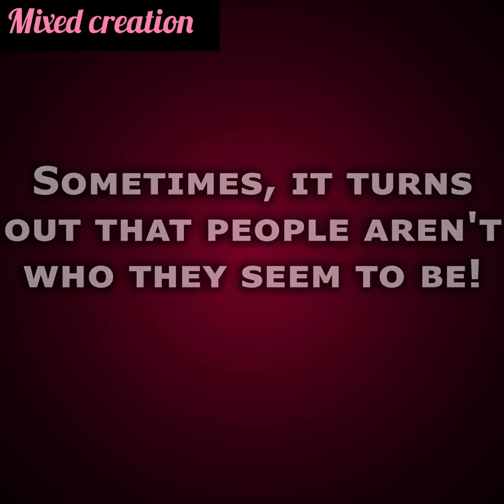My Husband is a real monster and treats me like a trash